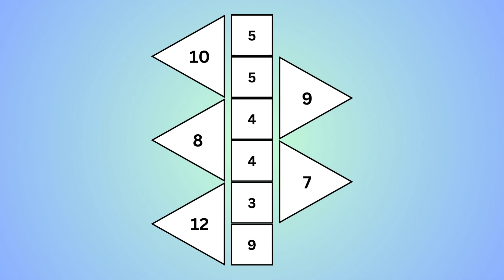ADDITION PRACTICE WITH TRIANGLE SUMS GAME (Starting with 5)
SKYES WORKSHOP
Skye's Workshop on Teachers Pay Teachers
Selling:
Activities
Bundles
Flip Books
Games
Puzzles
Task Cards
Tests
Worksheets
AND MORE!